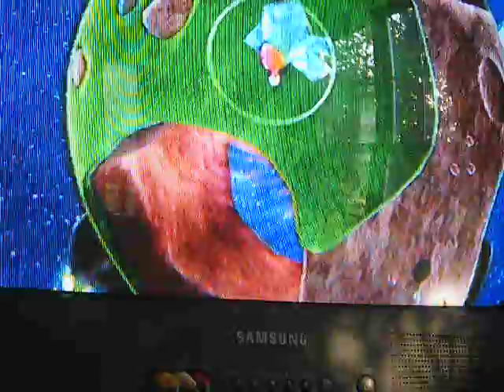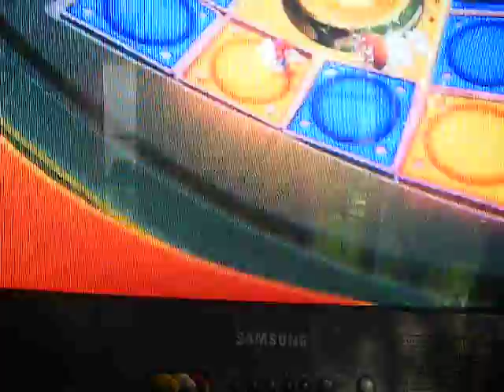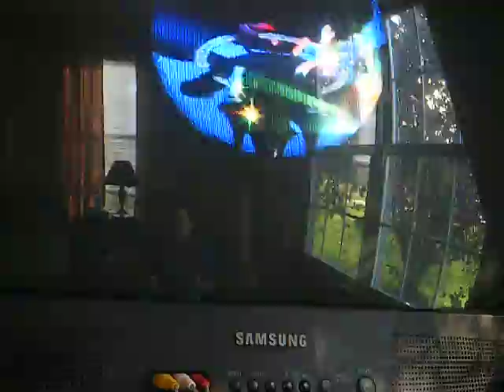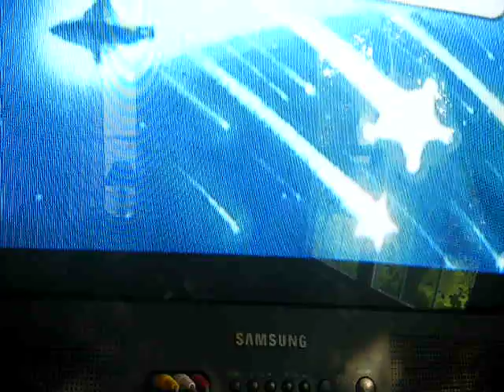super mario galaxy 01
a lets play